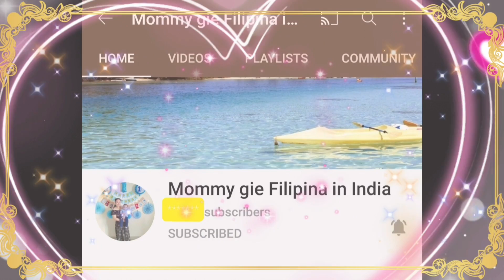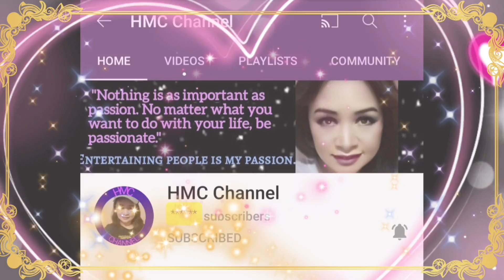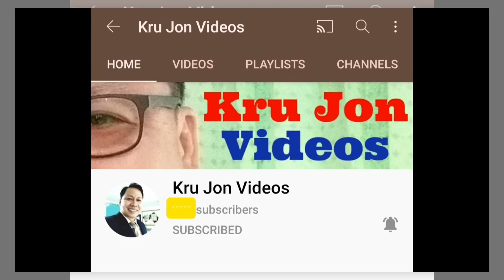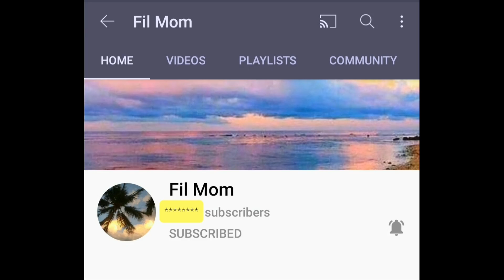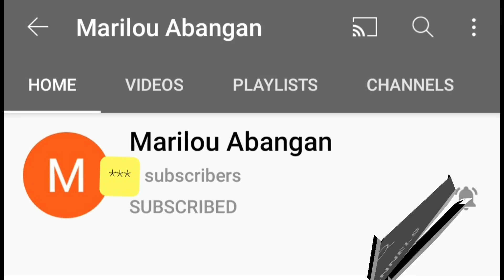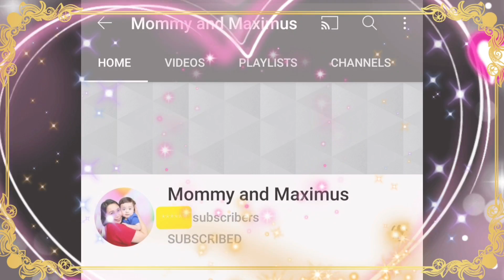NePhil Diary||Sinugod kami ng walang kalaban laban||Pati mga mais binunot nila ng walang paalam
Messenger: Marvie M. Ranabhat